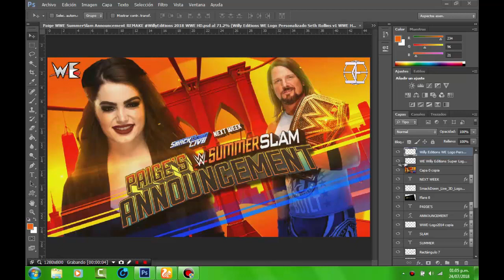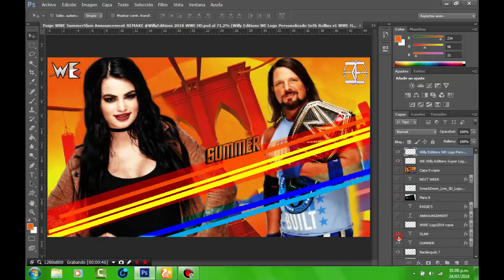SummerSlam WWE 2018 REMAKE Original WillyEditions Oficial ✔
CONTRASEÑA !ieNXrolWHJokECEQkLu6bBinX6_245V-6N_5h_LvHZY

MIIS LINKS NUEVOS XD SIGUEME AKI ABAJO XD

DALE LAIK A MI PAGINA OFICIAL

Derechos de autor oficialmente mios perros :V